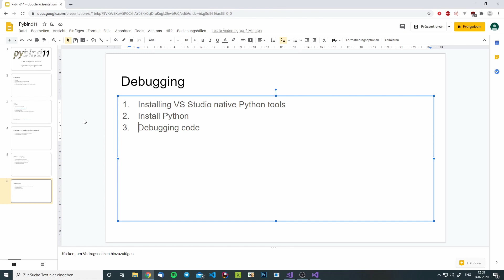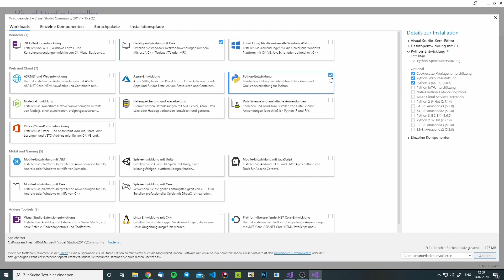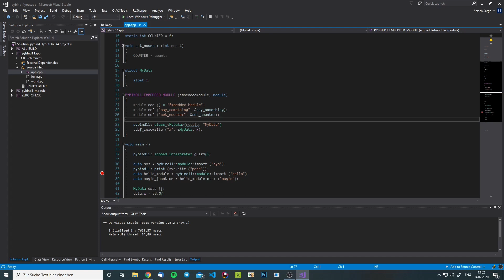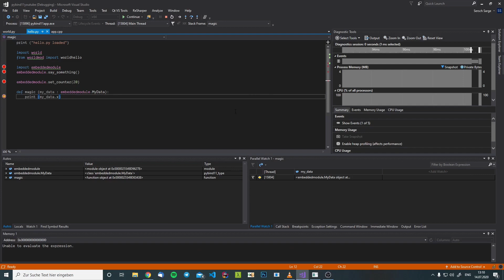Embedding Python in C++ with pybind11 - DEBUGGING [4/4]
pybind11 - Debugging (Embed Python in C++) [4/4]

Stuff I use:
Monitor #1 BenQ ZOWIE XL2411P
Monitor #2 BenQ ZOWIE XL2411K
LaCie Rugged Mini 2 TB External Portable Hard Drive
BenQ E-Reading Light
Audio Technica ATH-M40x Studio DJ Headphones
Razer BlackWidow Lite (Orange Switch) - US Layout

Support:
BTC: bc1qyf44lens4gsq408368c7gwu8sdetggg552cdl3
ETH: 0x84748e6216A88a1003E344BC3867fa7776127D85